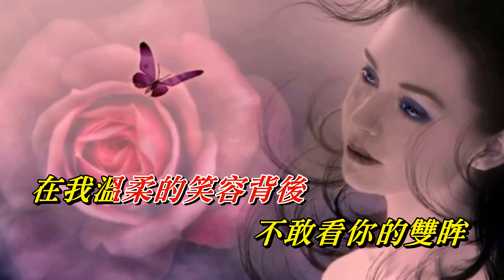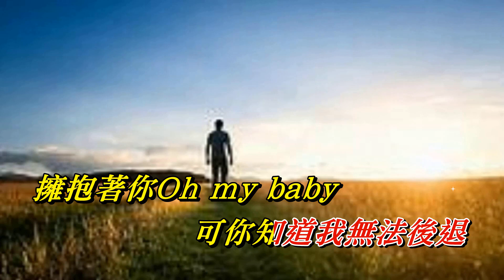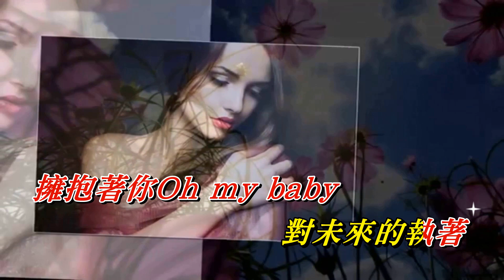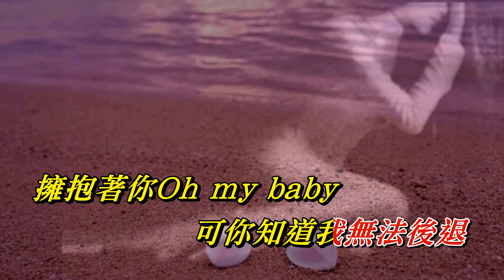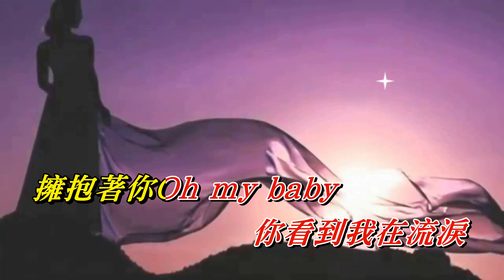執著〈華語〉田震〈MMO HD版〉